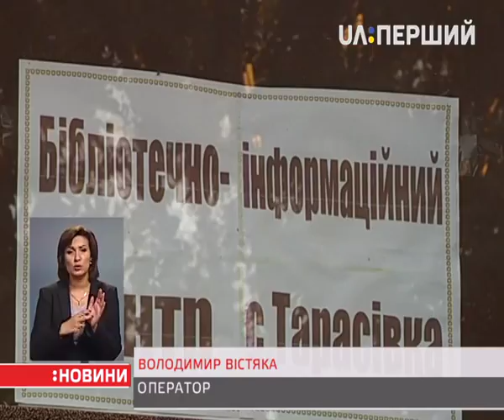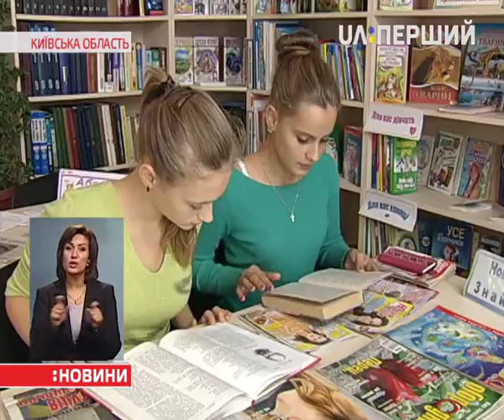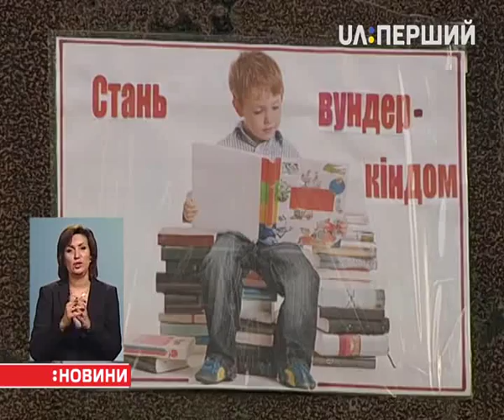Як виживають сільські бібліотеки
Як давно ви були в бібліотеці? Працівники читалень скаржаться, що інтернет забирає левову частку відвідувачів. Здебільшого до бібліотек ходять школярі й пенсіонери. Фонди не оновлюються, книжки майже не надходять. Як виживають сільські бібліотеки – дізнавалася Ксенія Середа.